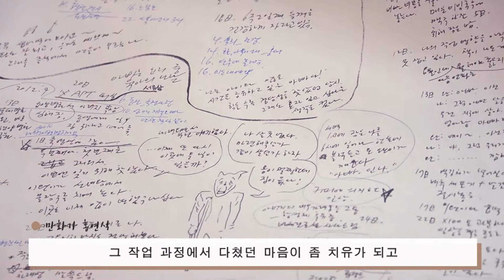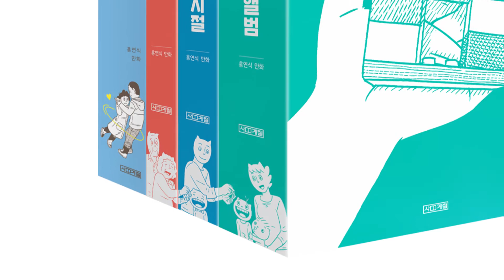홍연식 만화가 인터뷰(부부소소사+마당 씨 시리즈)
문화체육부장관상 오늘의 우리 만화상 수상
만화가 홍연식이 그리는
우리 삶의 보석 같은 순간들!

부부소소사(불편하고 행복하게_개정판)
마당 씨의 식탁
마당 씨의 좋은 시절
마당 씨의 가족 앨범(완간)